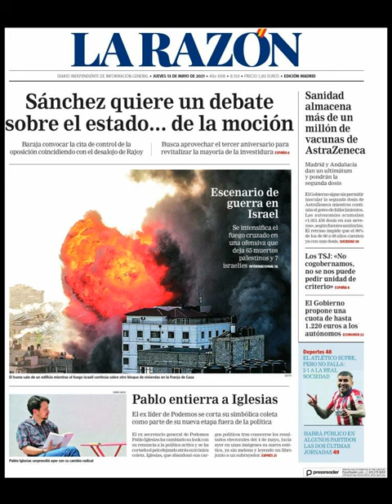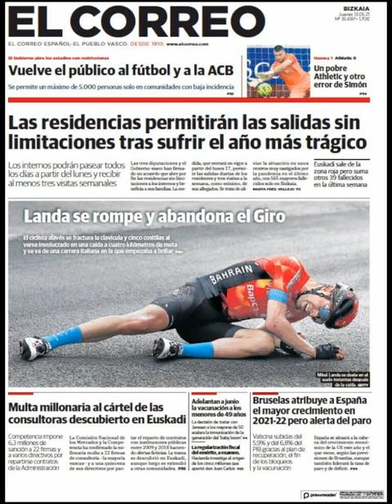Noticias Jueves 13 Mayo 2021 Principales Titulares Portadas Diarios Periódicos España Spain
Principales Titulares de Noticias en Portadas Diarios Periódicos Españoles del Jueves 13 de Mayo de 2021 ¿Que le Parecio este día?